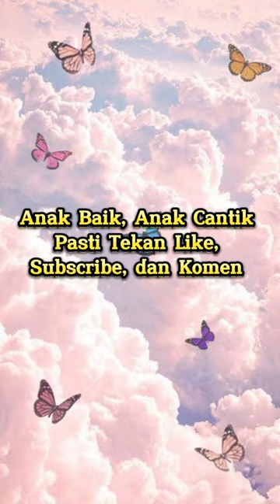Pilih Kupu-kupu sesuai kelas 🦋